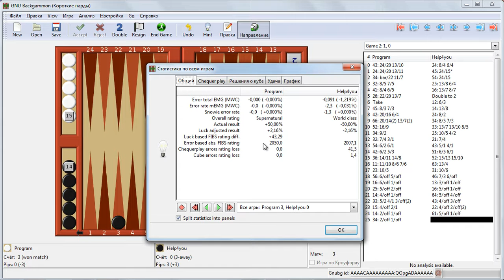VOD 1 Backgammon Match Analysis.avi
Впервые в нардах - VOD (Video-on-Demand). Обучающий ролик с комментариями по ходу игры. Матч в международные Короткие нарды (backgammon). До 3-х очков с удвоением. Alex Ars vs GNU Backgammon (World class/глубина анализа - 2 броска). Тест 1